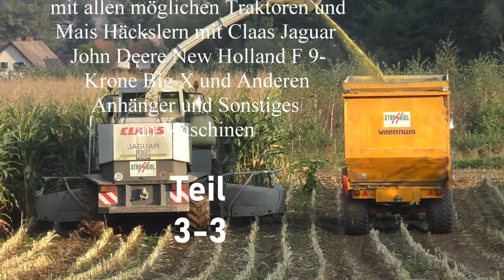Top off die Besten Szenen von MAIS Häckseln aus dem Jahr 2020 in Austria und Germany Teil 3/3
Top off die Besten Szenen von MAIS Häckseln aus dem Jahr 2020 in Austria und Germany mit allen möglichen Traktoren und Mais Häckslern  Teil 3/3